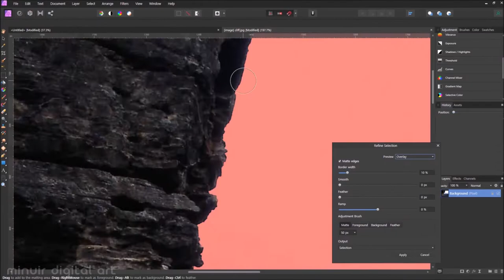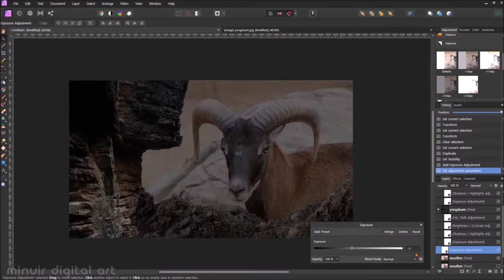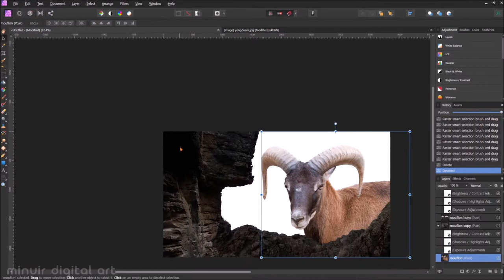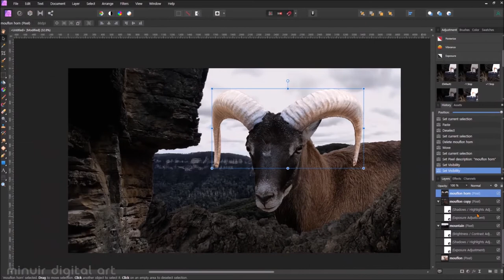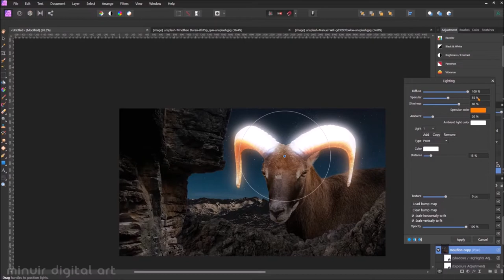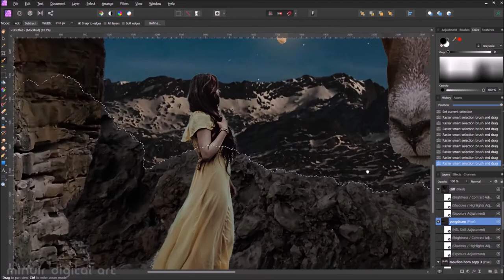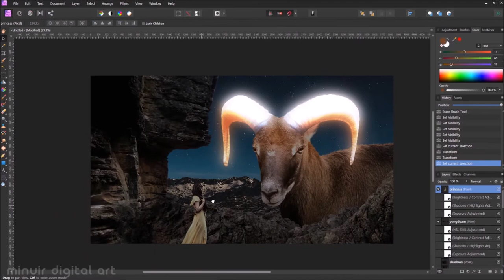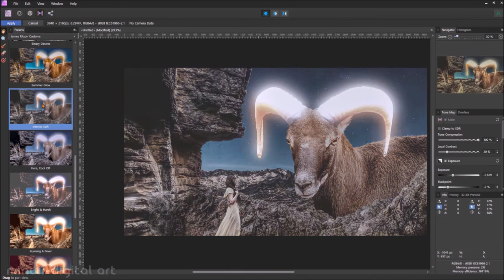The Secret Meeting - Photo Manipulation Speed Art by Affinity Photo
Since I like to see animals, I took a lot of photos. So this time, I also worked on photo manipulation with the theme of animals. The main character of this photo manipulation is Mouflon that is small but has very nice horns. Please enjoy "The Secret Meeting"~

* image info

1. minuir : Cliff, Yongduam, Mouflon
2. I.am nah : Princess (from unsplash)
3. Manuel Will : Sky (from unsplash)

My name is minuir. I am a graphic designer who loves photo manipulation and editing with affinity photo. I try to make various digital images based on real photo. It is a very attractive task that turns imagination into reality. So I want you to enjoy together with me in various imagination and fly away from boring life for a while.